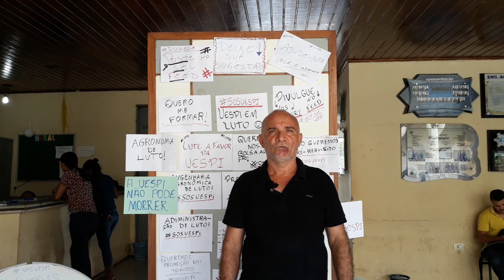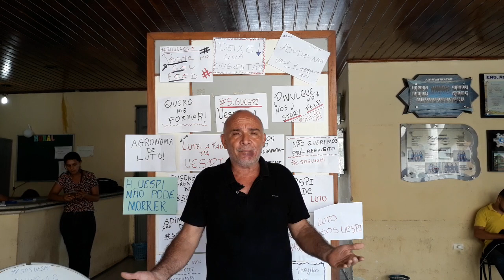Alunos do campos da UESPI de Uruçuí-Piauí, entram em greve.